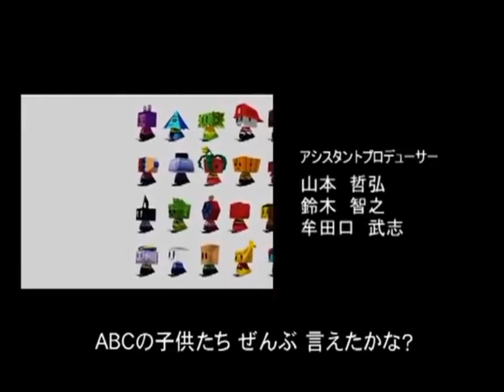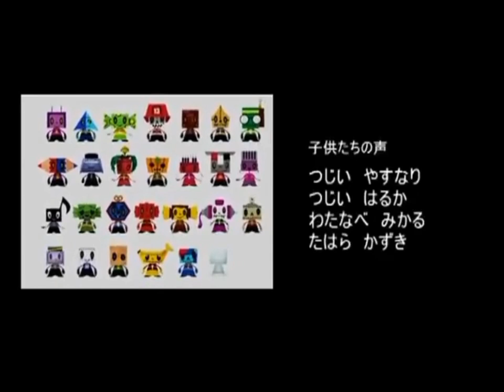Children of ABC (Vocals only, version 2)